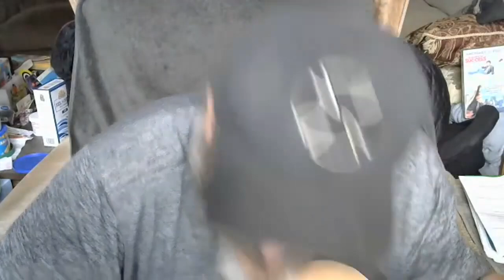EXPLOSIVE Victory ! This Is Live Music!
Get ready for this if you watch anything I do you needto see this!